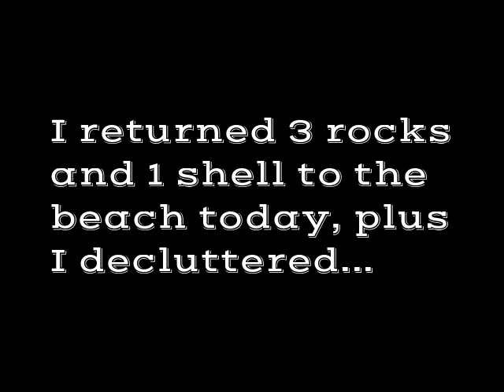Day 8: The 30-Day Decluttering Challenge: returning rocks and shells to the beach, and other stuff.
What did I declutter today? Some rocks and shells back to the beach, ill-fitting shoes, cloth mask, cute plushie, cool bottle.